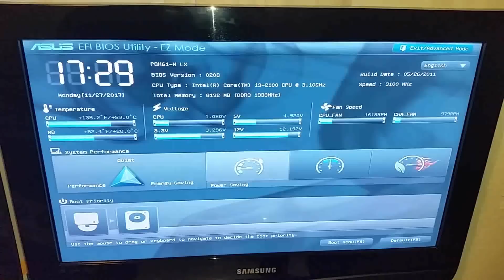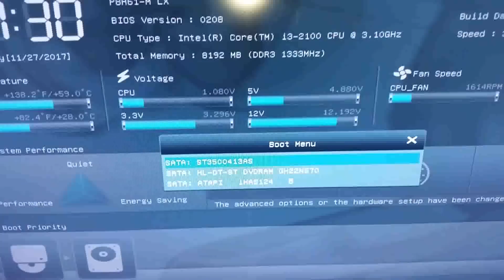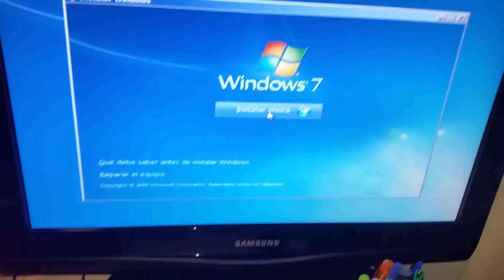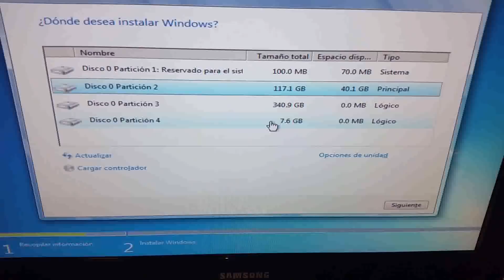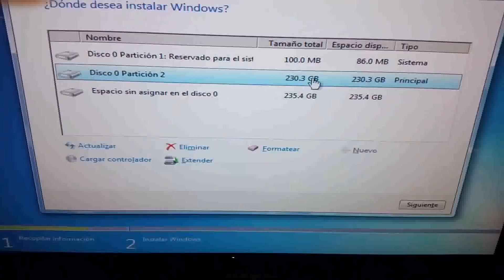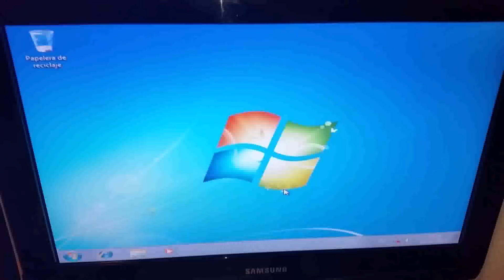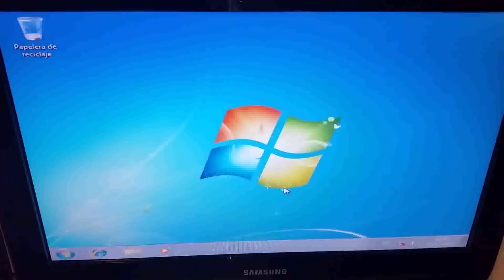Instalando Windows - limpieza y orden, parte segunda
¡Con el ordenador bien limpio de polvo, ha llegado el momento de poner en orden el software!

En este vídeo me dedicaré a formatear todo el disco duro para así reinstalar en limpio Windows 10 y más adelante, Linux Ubuntu.

¡Acompáñame en este sencillo aunque largo proceso!

¡HABLEMOS!